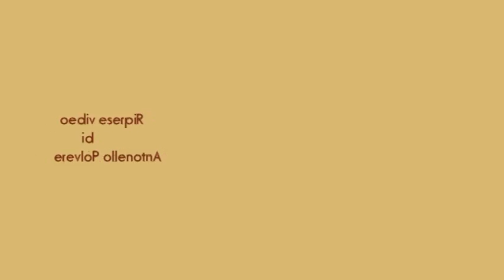Casa di Riposo "Concetta Masselli" San Severo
6 genn. 2014 - Intrattenimento musicale a cura dell'Ass. Tur. Pro Loco di San Severo